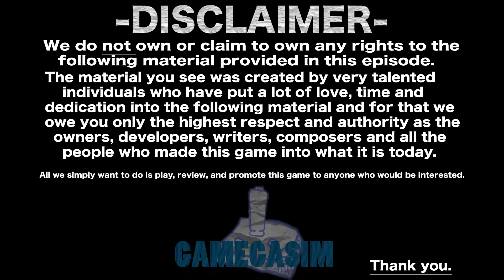Arkham Knight: OOHHHHHHH BATMAN!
Too many spoilers in this one!

Check us out on our other sites.

SPECIAL THANKS TO.